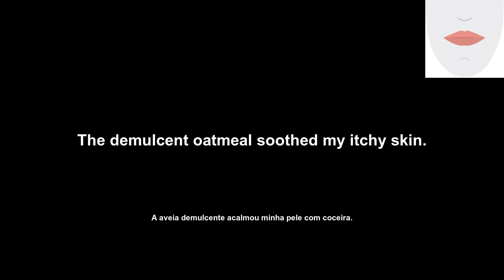demulcent (demulcente) How to Pronounce and definitions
Welcome to English Daily Pills, the channel that helps you learn English and achieve your goals.

Today's video is all about the word 'demulcent'. We'll cover its definition, example of usage, pronunciation, and lip and tongue movements.

So if you're ready to learn some English, let's get started!

Bem-vindo ao English Daily Pills, o canal que te ajuda a aprender Inglês e a atingir os teus objetivos.

O vídeo de hoje é sobre a palavra "demulcent". Cobriremos a sua definição, um exemplo de utilização, a pronúncia e os movimentos de lábios e língua.

Então, se estás pronto para aprender um pouco de Inglês, vamos começar!

Transcription:
'en': demulcent
'pt': demulcente
'en': Let's check out the definition of that word.
'pt': Vamos verificar a definição daquela palavra.
'en': (adj) serving to allay irritation or inflammation; (noun) a medication that has a soothing effect when applied to the skin
'pt': (Adjetivo) que alivia a irritação ou a inflamação; (substantivo) um medicamento que tem um efeito calmante quando aplicado à pele.
'en': Let's see an example of how the word is used.
'pt': Vamos ver um exemplo de como a palavra é usada.
'en': The demulcent oatmeal soothed my itchy skin.
'pt': A aveia demulcente acalmou minha pele com coceira.